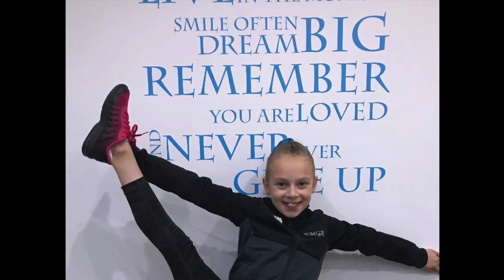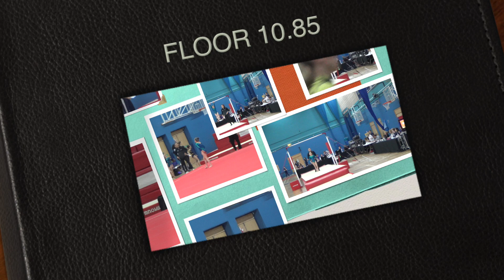Naomi Williams Compulsory 3 2019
Naomi Williams Robin Hood Gymnastics
38th GB.
Elite Compulsory 3.
East Midlands Team
National Finals